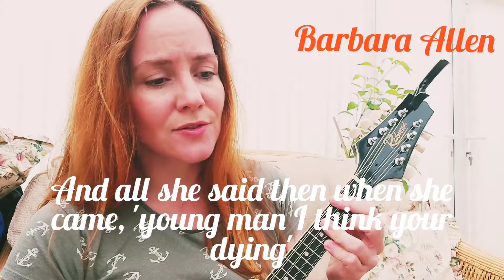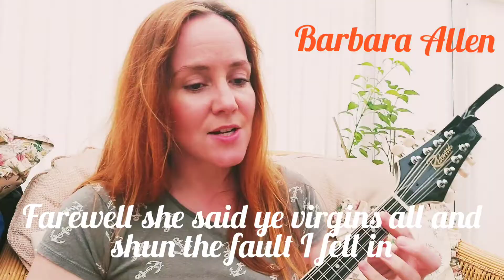Barbara Allen - traditional folk song (with lyrics)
This is an arrangement of the traditional song Barbara Allen. There are many versions of this song and even various melodies, but I particularly like this version.